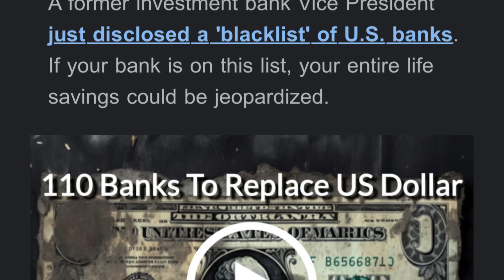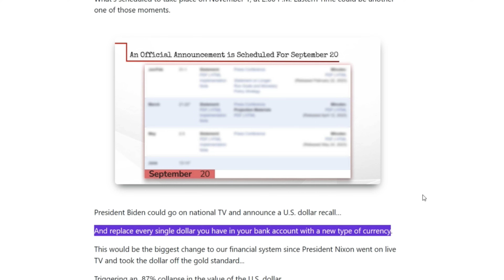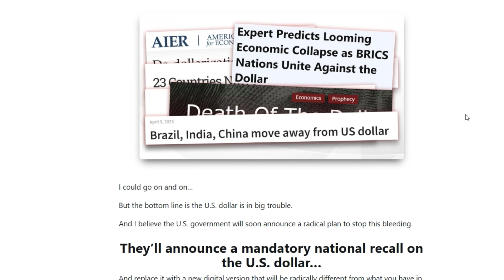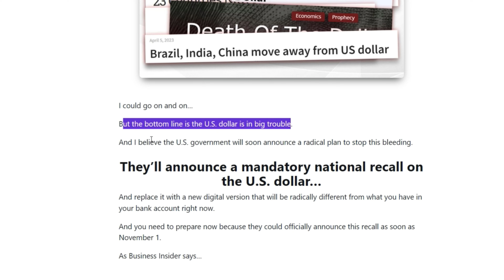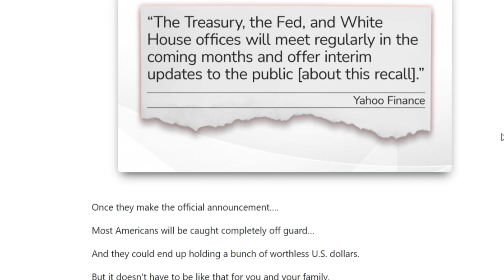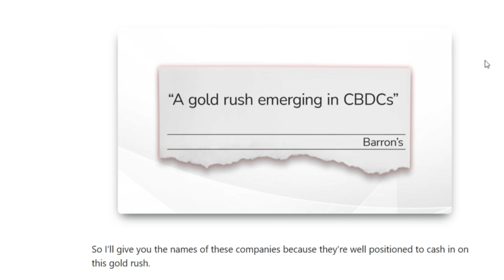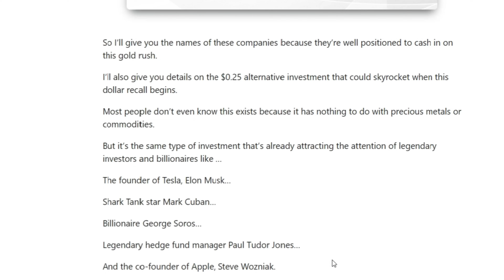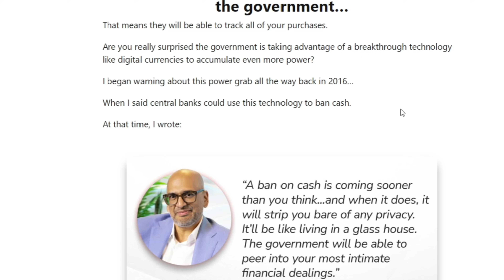**URGENT** 110 BANKS ARE BLACKLISTED TERMINATING THE DOLLAR!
- Slayer